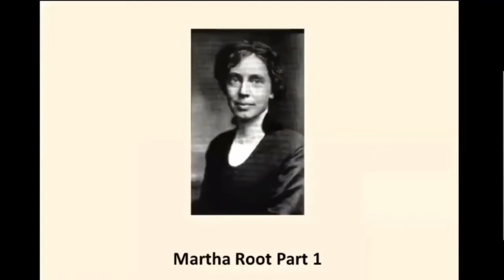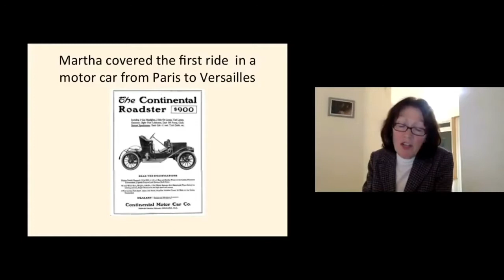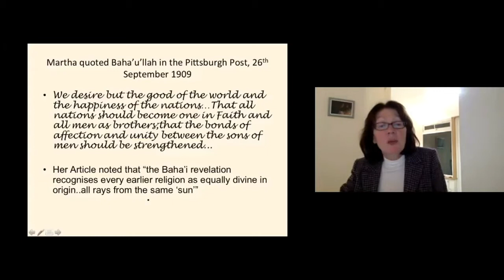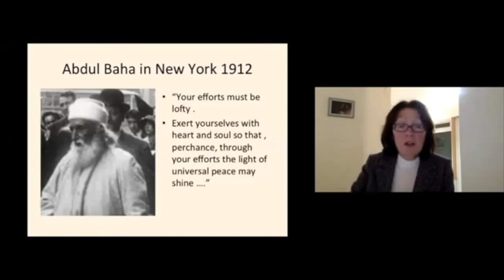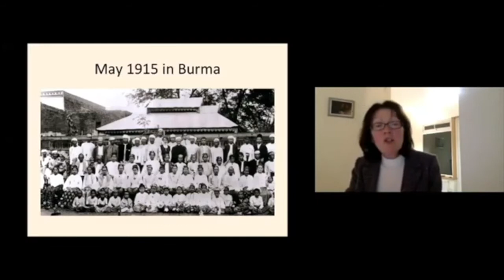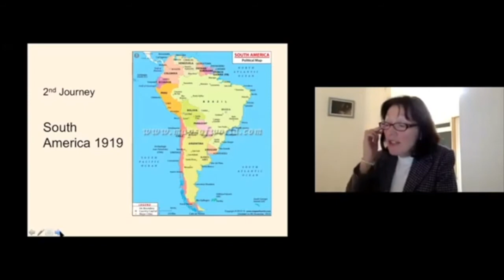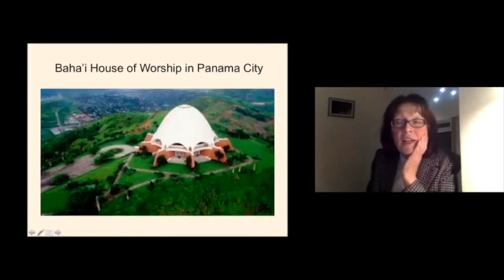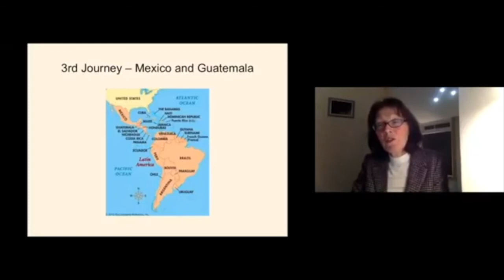"Martha Root" , by Philomena Clifford Part 1/2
Part 1/2 - Philomena Clifford will be exploring the extraordinary life of Martha Root, one of the first Western Bahai’s during the early 1900s. Her story reads like an adventure and affirms the observation that history well written is as interesting and fascinating as fiction. Her life is so full and so rich – it cannot be contained in one session! She circled the Globe four times in her ardent desire to convey the beauty of the Baha’i Faith with its timeless message of international peace and unity. For Martha it was like a priceless gem which she spent her life sharing with Kings, Queens , Presidents; students; the general public and the many employees and passengers on board ships and  trains she took around the  world.

Philomena’s career began as a linguist, teaching French, Spanish and English as a foreign language. Then followed a short career in the airline industry. She had a childhood interest in profound deafness and eventually undertook a BPhil Degree in Audiological Studies, leading to a career of teaching young profoundly deaf students. Here she realised the power of biographical stories to inspire, uplift and to convey confidence in the power of the human spirit. She then went on to complete a Masters Degree in Virtue and Character Education which inspired her work with students and particularly the transformative effect of story.